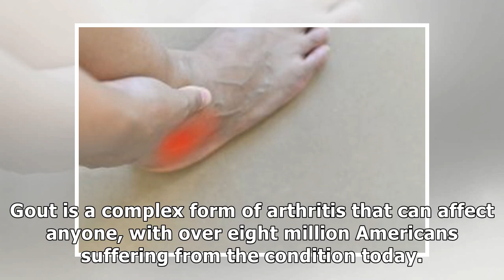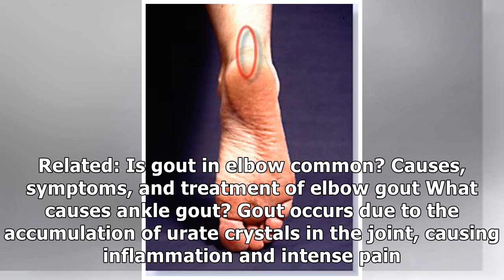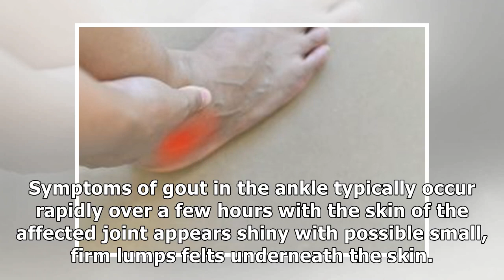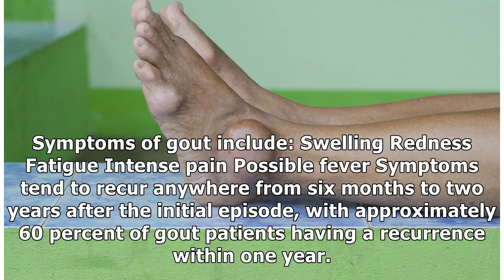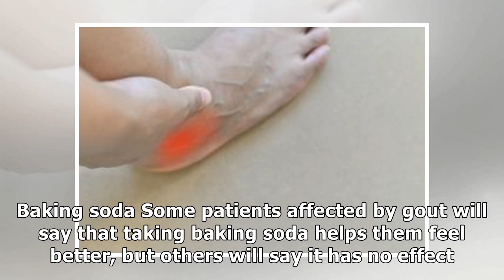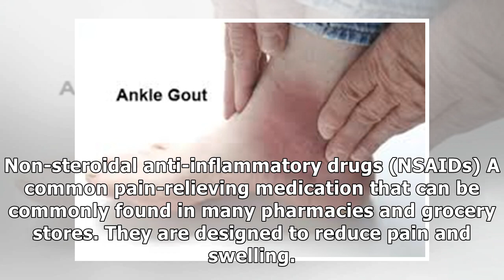Gout in ankle: Causes, symptoms, treatment, and prevention